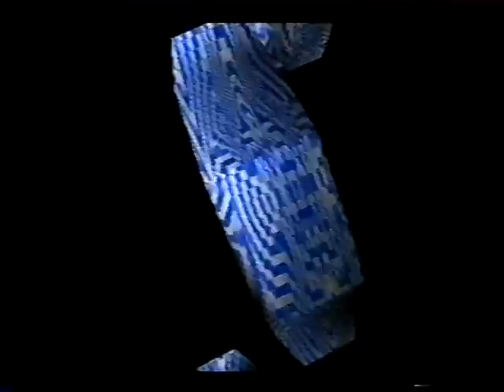sony playstation music 2000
artist neale howells